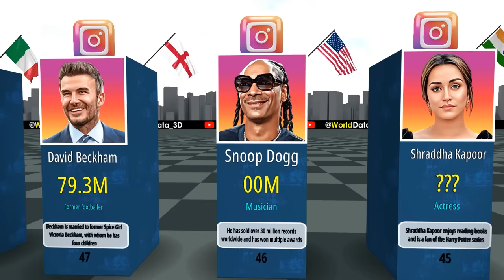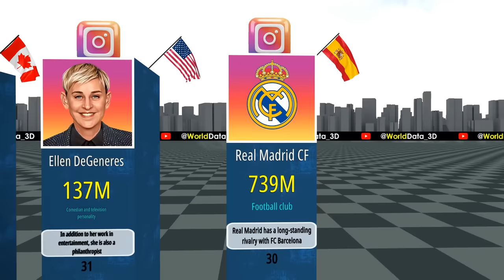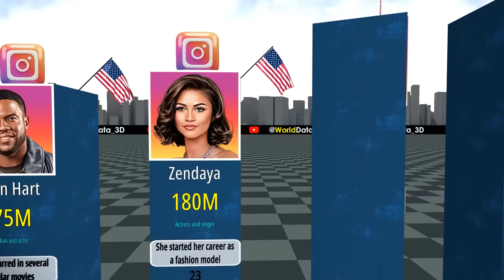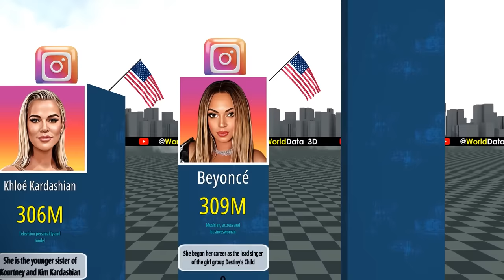Most Followed Instagram Account 2023